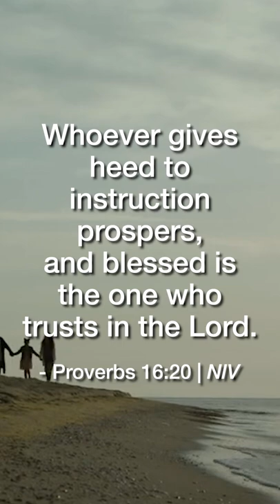The One Who Trusts | Daily Bible Devotional Proverbs 16:20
Whoever gives heed to instruction prospers, and blessed is the one who trusts in the Lord.  - Proverbs 16:20 | NIV

Join us as we dive into the Word of God to be encouraged and strengthened with our Daily Bible Devotionals.